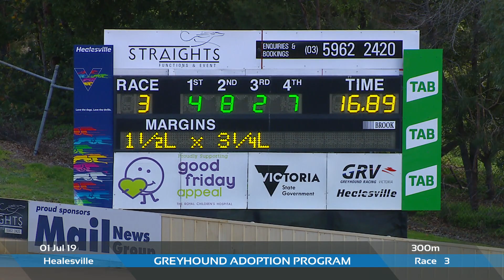HVL MON 01 JUL 19 R3